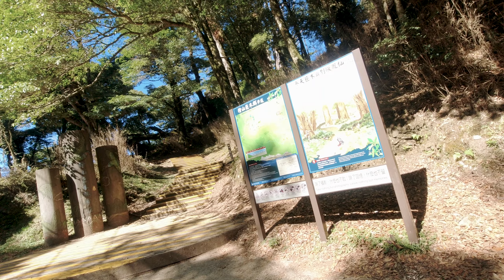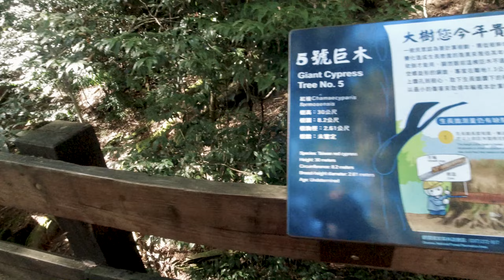樂山林道好騎~~好走~~好風光!!!現場看大小霸尖山好清楚~~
林道起點位在大鹿林道主線26.5K的位置。
林道早年是為了配合軍事設施需要所開出來的路屬於軍用戰備道路，目前林道前段(0 ~ 6.5K)為熱門遊憩路線。
約1k處是檜山巨木群步道，約6k處為出口。
5號神木約在步道3k處。
6K處有觀景平台、步道等，由此可遠望大 、小霸尖山及聖稜線群峰、雲海(看運氣)。
2021年開始對相機攝影有興趣試著拍拍照，留下可以回憶的照片。
00:00 開始
01:47 檜山巨木群步道入口
02:30 芒草加上陽光好漂亮
04:11 好漂亮下車拍個照
05:28 大小霸尖山
06:15 檜山巨木群步道出口
07:00 6.5k後處管制區
07:20 輕鬆走巨木群步道
11:30 樂山雷達站
11:43 回程